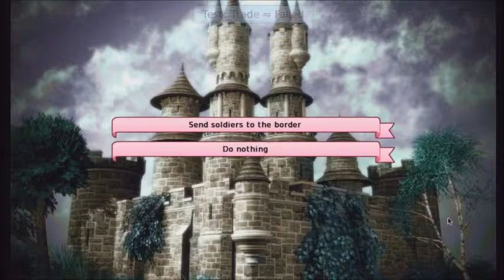P15D231 - Let's Play Long Live The Queen! Part 8 - Not A Puppy!!